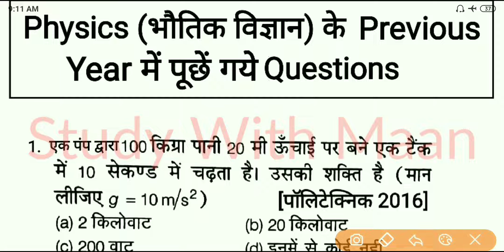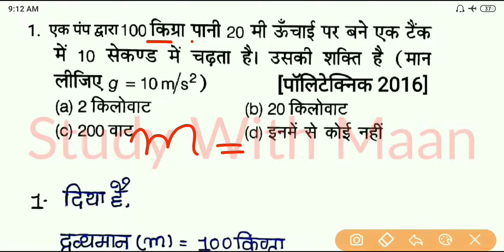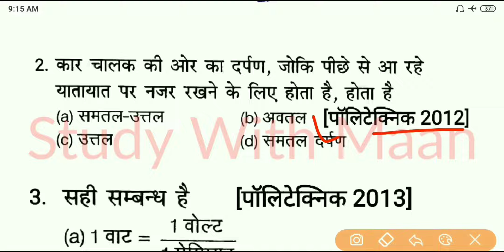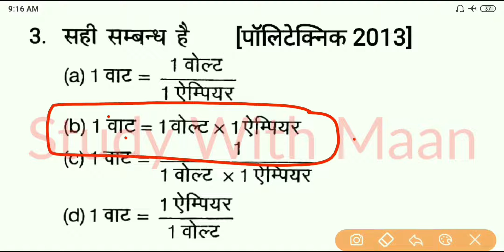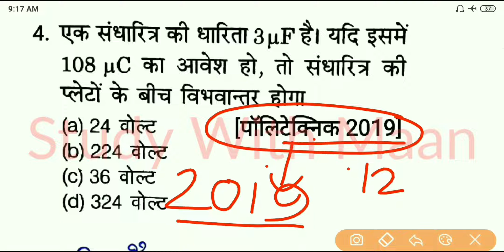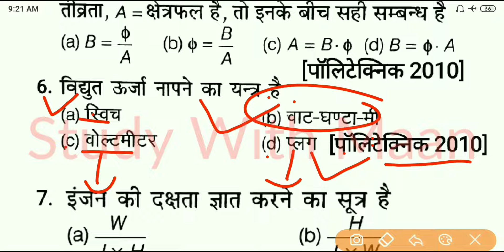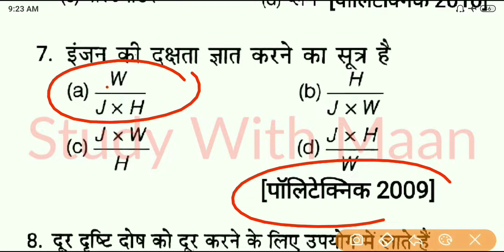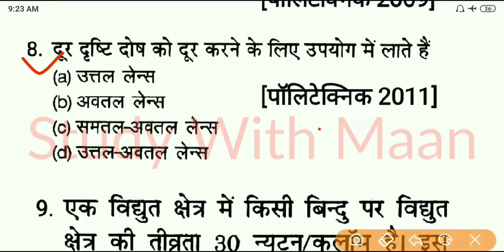Up Polytechnic Entrance Exam 2020 Physics Previous Year Questions Part-1